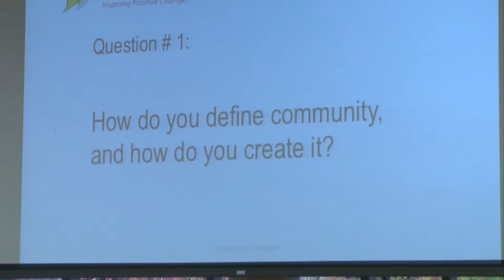Making Diversity a Priority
J432 Class Assignment:  The UO has begun a campaign to reemphasize the importance of a diverse campus. The Office of Equity and Inclusion is coordinating events that bring prominent University of Oregon faculty and staff together to figure out the best way to make our campus more inclusive.